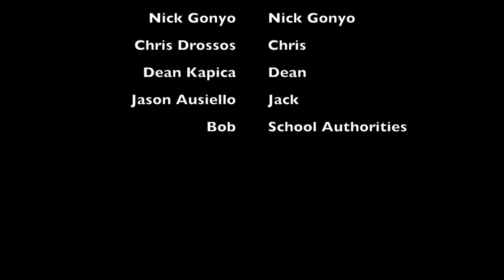Thursday The 12th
Monster movie by Joey Cory, 2020, Nick Gonyo 2020, Chris Drossos 2021, Dean Kapica 2019, David Balaj 2020